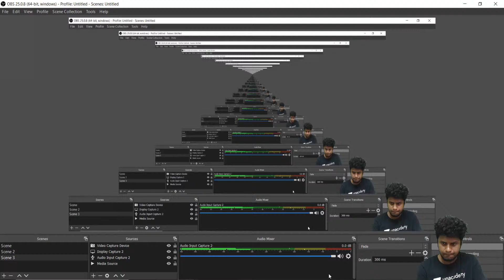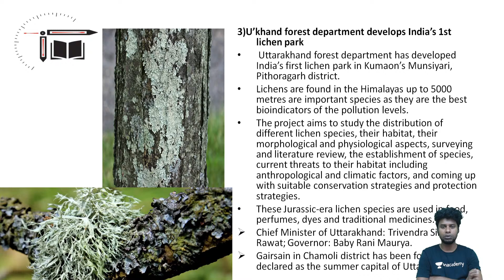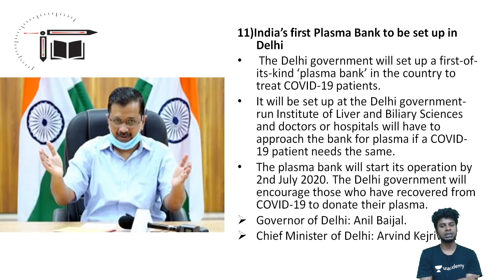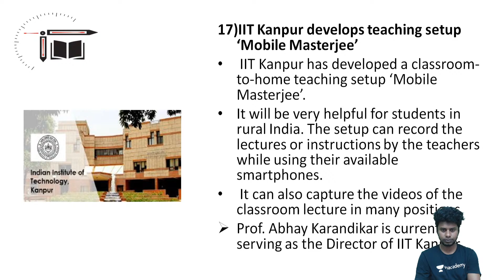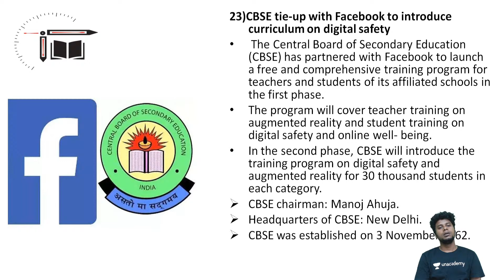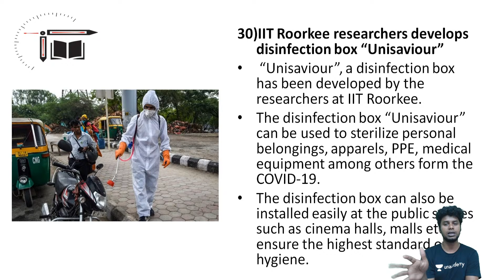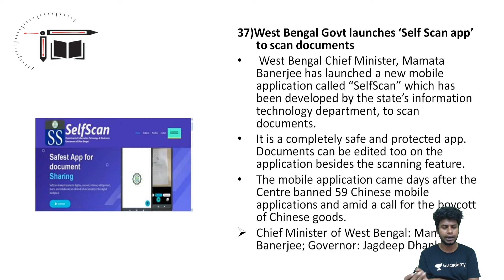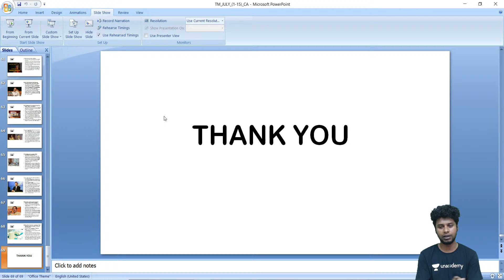Current Affairs Revision in Tamil| July 1-15 |Mr.Naresh kumar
In this video Naresh Kumar is giving you the session on "Current affairs Revision 1-7-2020 to 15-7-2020". This session is helpful for exams and Quiz is also there. Definitely you all get benefited from this.

July 1-15 CA MCQ live quiz @ 3 PM (Unacademy special session)

2 PM- Aptitude special session by Mr. Gokulraj

7 PM - Aptitude special session by Mr. Sadeesh Devaraj